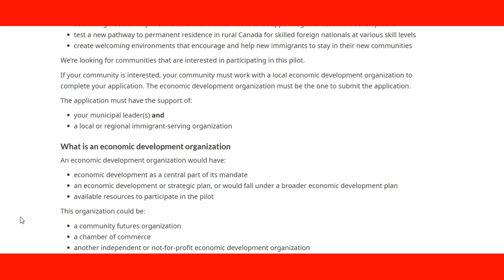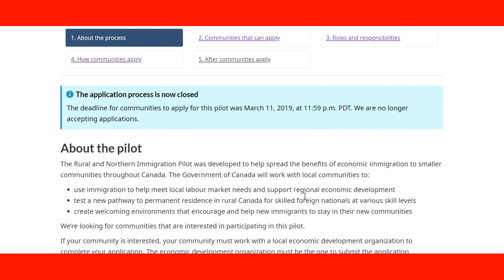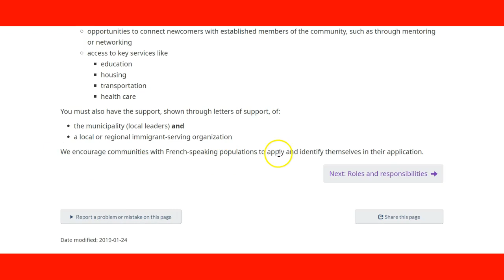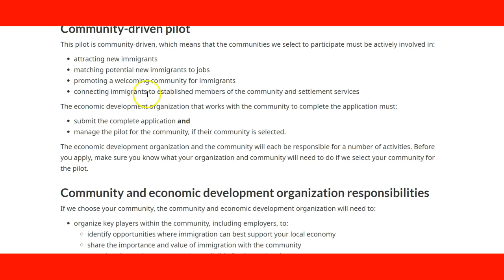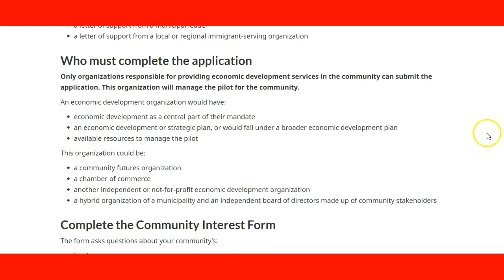Rural and Northern Immigration Pilot